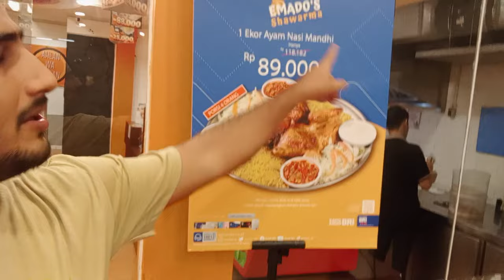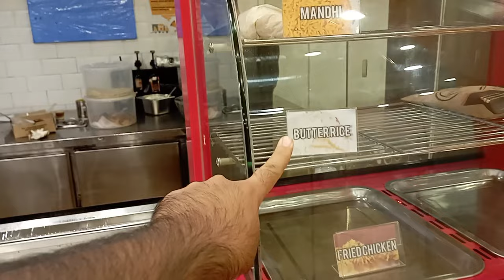Famous Arabic Food Brand in indonesia Taste 🍲🍲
Hi, I’m Mian Danial, and I live in Indonesia. On this channel, I share my experiences and insights about life in Indonesia, from its rich culture to the best travel tips. Whether you’re planning to visit Indonesia or just curious about this beautiful country, you’ll find helpful and engaging content here.
I also offer professional services related to:
Visa Assistance: Simplifying the process for those traveling to or living in Indonesia.
Flight Ticket Booking: Helping you secure the best deals for your travels.
Mixed Marriage Consultation: Guiding couples through the legal and cultural aspects of mixed marriages in Indonesia.
Mixed Marriage Consulting Indonesian Culture Expat Life in Indonesia Indonesia Tourism Indonesian Visa Process Indonesia Marriage Laws Travel to Indonesia # Indonesia Vlogs